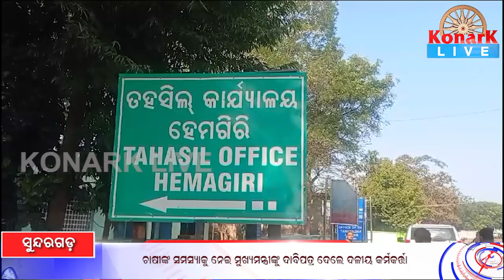ଚାଷୀଙ୍କ ସମସ୍ୟାକୁ ନେଇ ମୁଖ୍ୟମନ୍ତ୍ରୀଙ୍କୁ ଦାବିପତ୍ର ଦେଲେ ଦଳୀୟ କର୍ମକର୍ତ୍ତା || SUNDARGARH NEWS